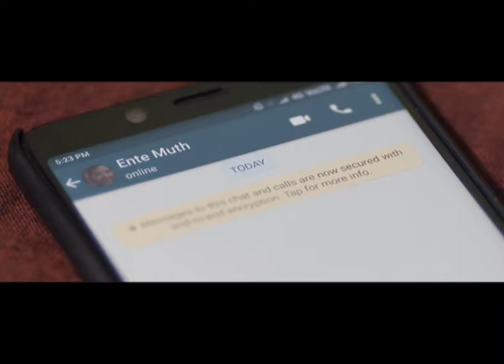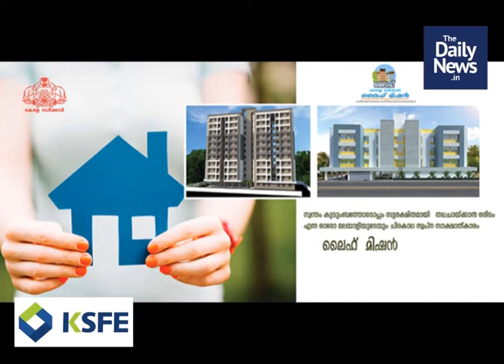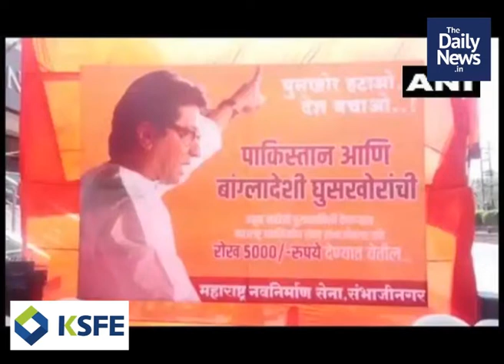2020 February 28th Evening News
2020 February 28th Evening News